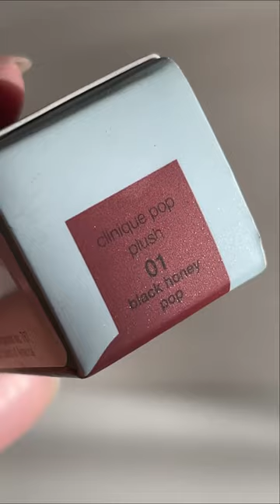Clinique x Kate Spade Pop Plush Lip Gloss - Black Honey